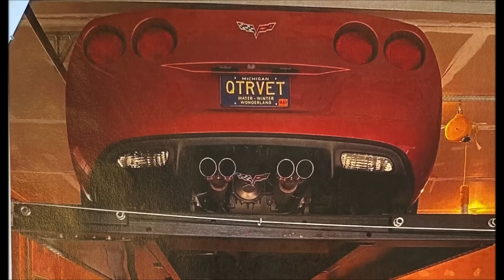HOW WE CONNECT THROUGH CORVETTE ~ VIEWER MAIL AWESOME STORIES!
Welcome to Coffee with Conti and on this weeks show its a few wonderful emails. Your stories are amazing to me and excited to share them with our audience and prove that this is truly a small world and we do connect through Corvette!

9000 East Broad St SW